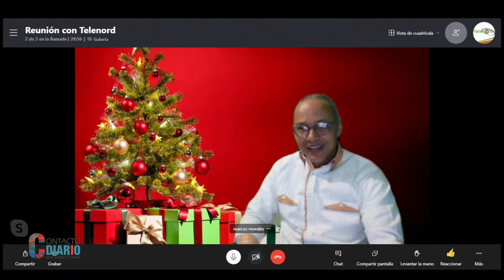“Quien apoya al aborto siendo católico está contra la Iglesia” dice P. Ángel Díaz